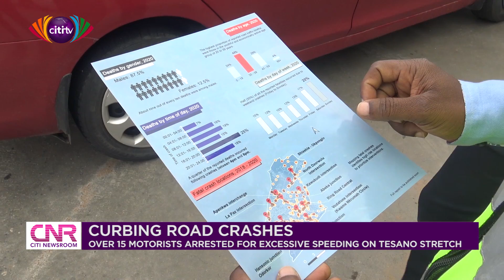Over 15 motorists arrested for speeding on Achimota-Tesano Highway | Citi Newsroom